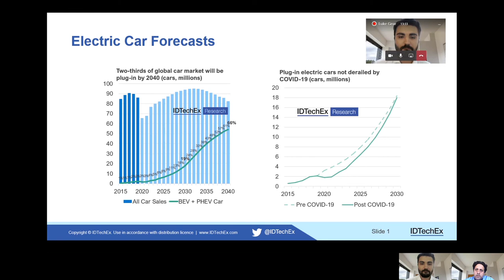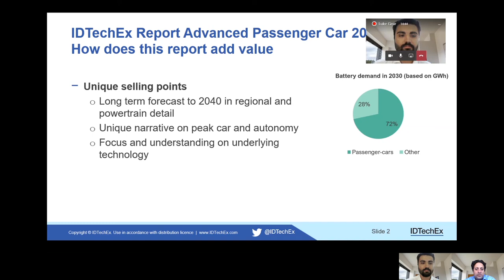Passenger Car Market: Outlook in light of COVID-19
For the full portfolio of research available from IDTechEx please

IDTechEx guides your strategic business decisions through its Research, Consultancy and Event products, helping you profit from emerging technologies.

Natalie Moreton
Digital Marketing Manager
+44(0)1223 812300